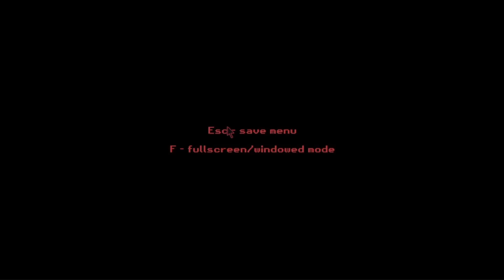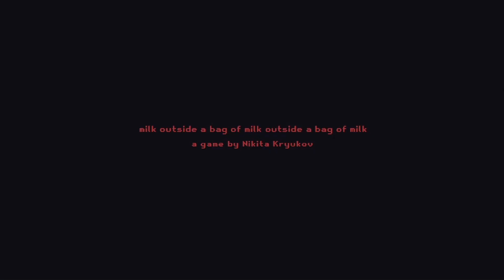DREAM A SWEET DREAM || MOTB #2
I AM THIS CLOSE TO LEAPING OFF THE EDGE AND NEVER LOOKING BACK

(in game of course. because i need to do that to 100% the game of course, haha)

Thank you @chairger for the milk !